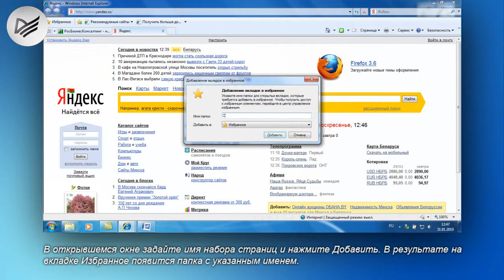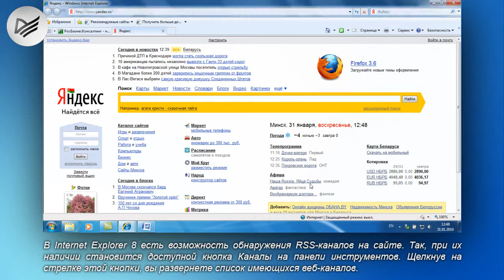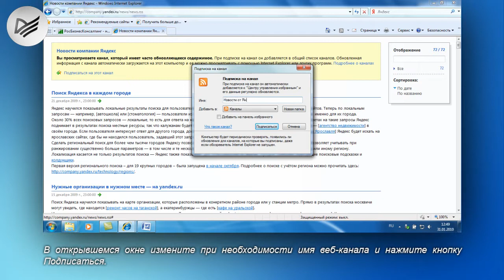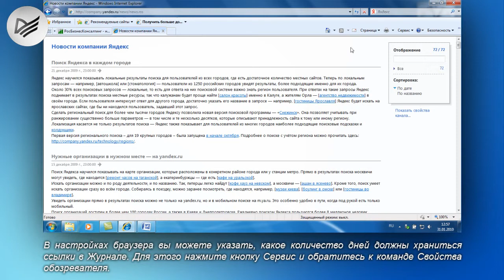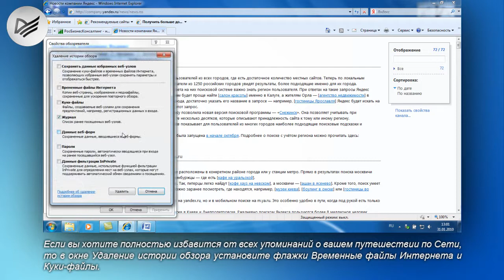04-04 Центр управления избранным.avi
Видеоролик 04-04 «Центр управления избранным» посвящен работе с избранными ссылками.